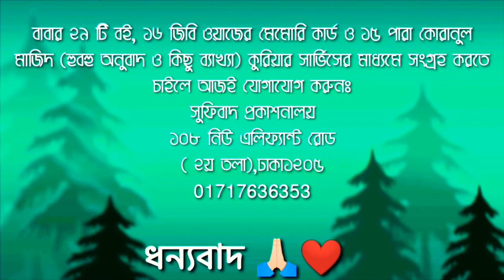পিলে চমকানো ওয়াজ!🖤দশই মহরম কালান্দার বাবা জাহাঙ্গীর ❤️পর্ব_১৭